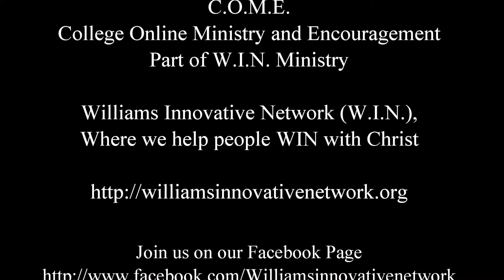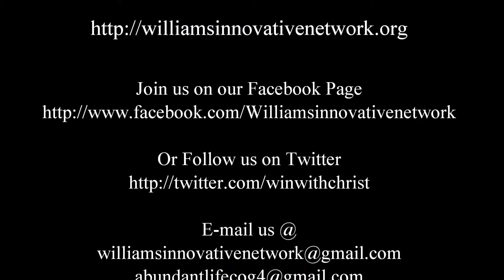The Reveal: What are you saying in 2018?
College Online Ministry and Encouragement (C.O.M.E.) present Dr. Jewel D. Williams preaching on what to say in this new year.

Abundantlifecog.net